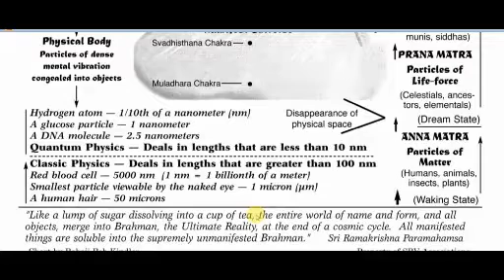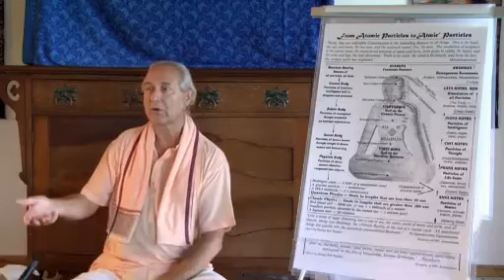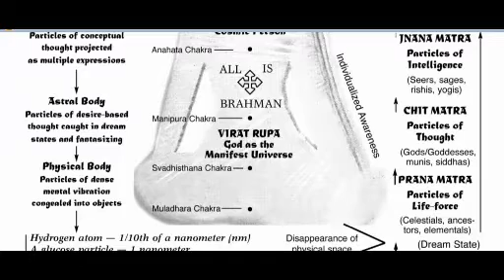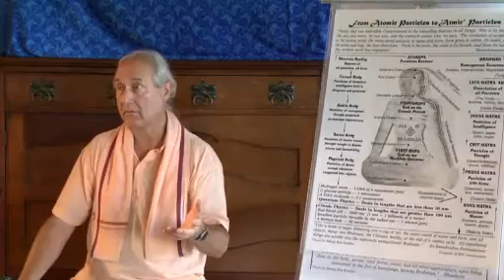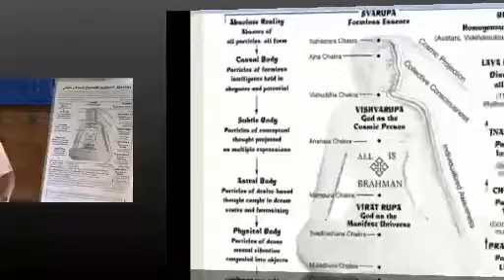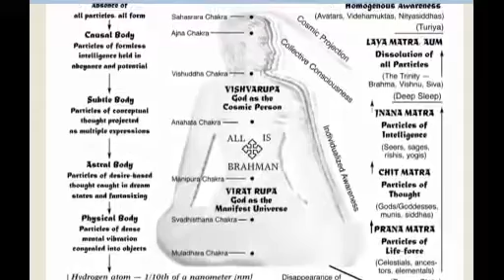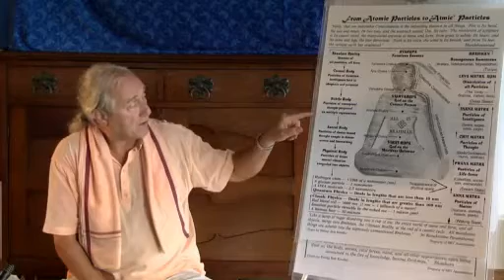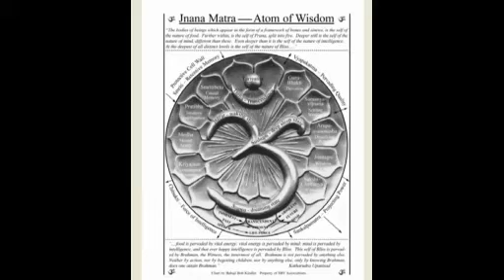Non Dual Wisdom of Vedanta - Part 2 - Sept 16, 2012